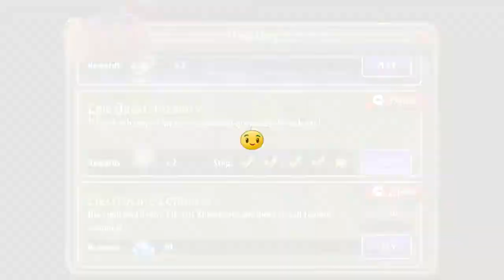[Cold Snapdragon] Plants vs. Zombies 2 Epic Quest: Inzanity February 13, 2018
Plants vs. Zombies 2 Epic Quest: Inzanity February 13, 2018